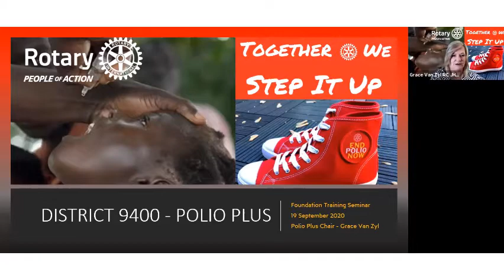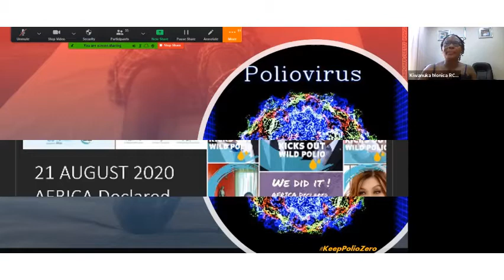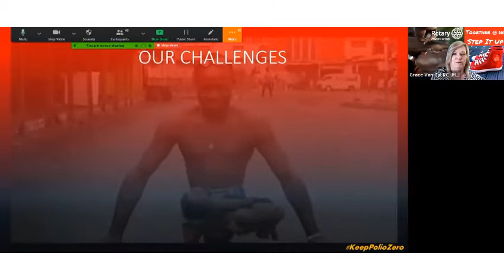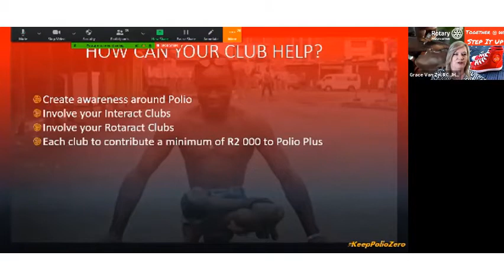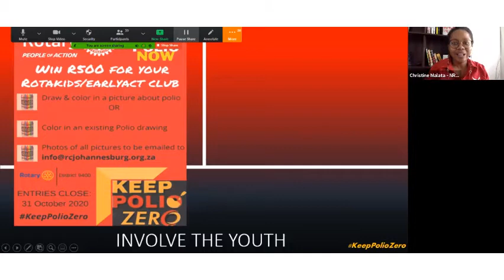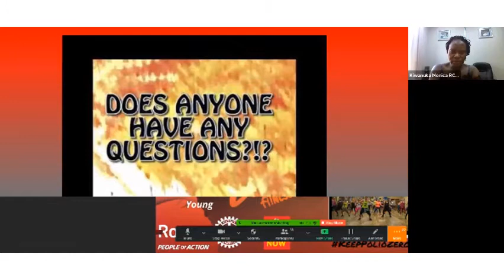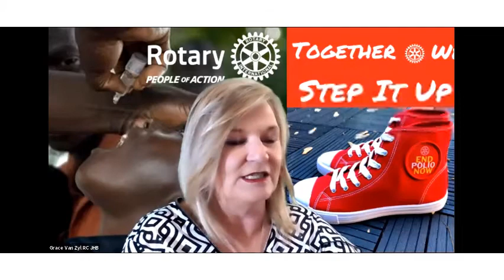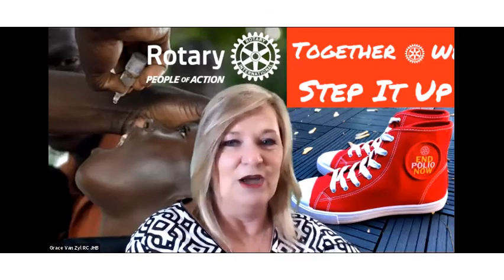Polio Plus Training 19 Sept 2020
D9400 Foundation Training: Polio Plus
Presented by President Grace Van Zyl Polio Plus Chair
Committee:
DGE Stella Anyangwe
Emmanuel Gamor
PP Monica Kiwanuka
Christine Malata